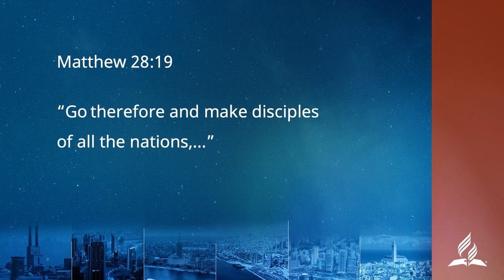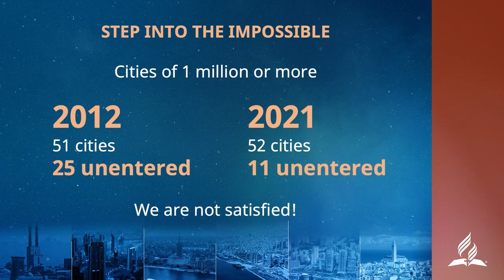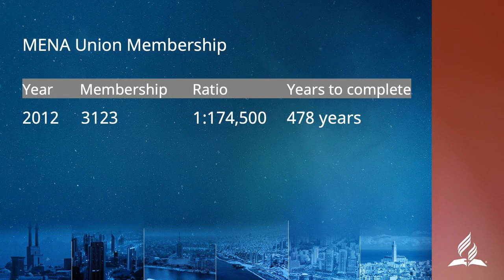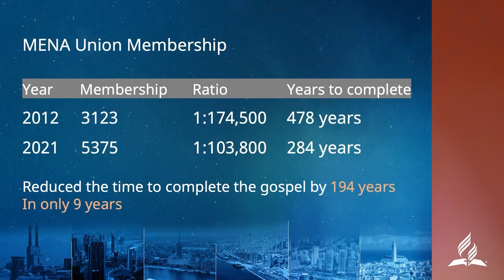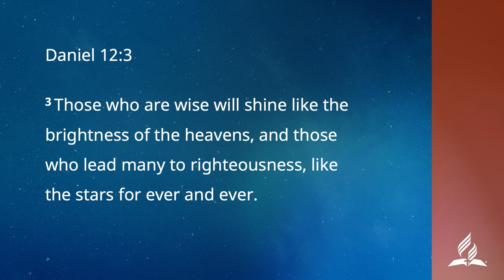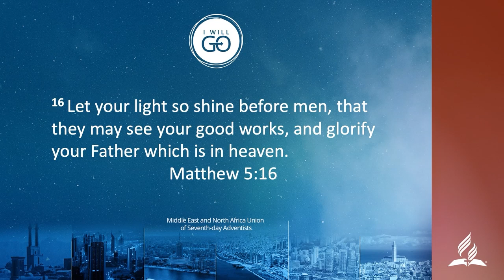Reaching the Unreached: The Adventist Mission in the Middle East and North Africa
In this video, Rick McEdward, president of the Middle East and North Africa Union of Seventh-day Adventists, shares experiences and thoughts on the challenging but rewarding mission in MENA. He talks about the region's rich history and beautiful places, as well as the people's hunger for God, and highlights the need to share the good news about Jesus and His second coming.

With over half a billion people in the region and only a few Seventh-day Adventists, the call to action is clear: step into the impossible and reach out to those who have not heard the gospel.

Watch this video and take action today. Together, we can make a difference in the Middle East and North Africa.